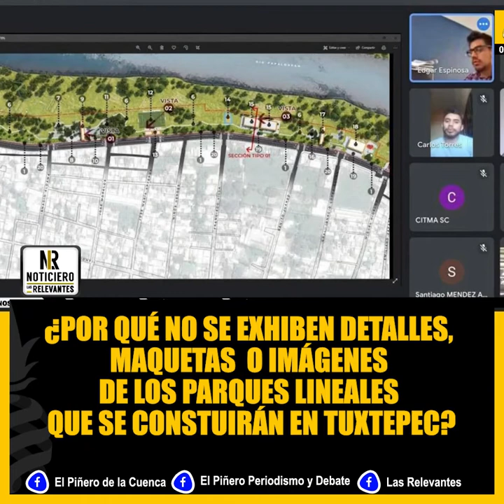Población desconoce detalles de los Parques Lineales que construirá SEDATU en Tuxtepec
Una amplía población desconoce detalles de los Parques Lineales que construirá SEDATU en Tuxtepec

➡¿Por qué no se difunden imágenes o maquetas del proyecto?

➡Solo un séquito de deportistas y liderazgos han sido enterados sobre estas millonarias obras

➡Deportistas "runners" piden mayor información; protestarán si se derriban árboles, advierten